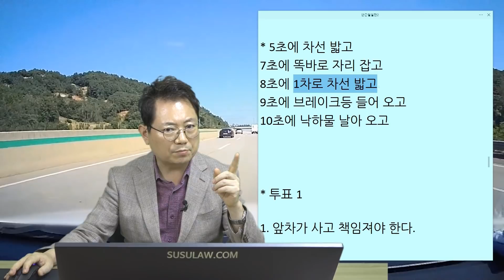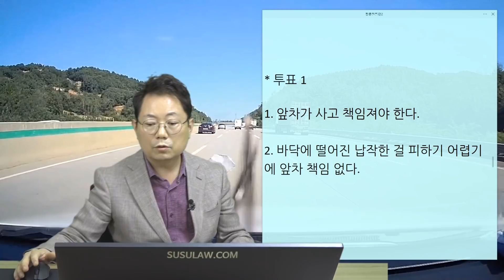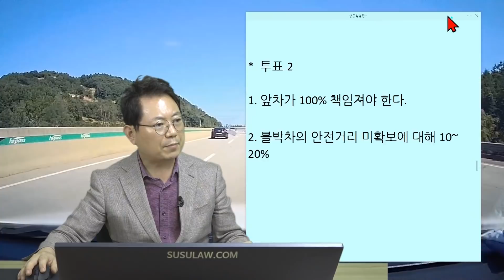7663회. 낙하물 주인을 찾을 수 있는 시스템이 있다면 얼마나 좋을까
(b10141, 안전거리 확보를 할 시간은 줘야죠? 철판이 웬수야ㅠ, 앞지르기해 가던 앞차가 철판을 밟아 튀어올라 블박차로 날아온 사고,

상대 보험사와 블박차 보험사가 공통적으로 하는 말이 타차량이 밟아서 날아오는 모래를 피하지 못해 앞유리에 피해를 입은 차량들도 100%과실로 인정받지 못한다고 합니다.

* 5초에 차선 밟고
7초에 똑바로 자리 잡고
8초에 1차로 차선 밟고
9초에 브레이크등 들어 오고
10초에 낙하물 날아 오고

* 투표 1
1. 앞차가 사고 책임져야 한다.  (74%)
2. 바닥에 떨어진 납작한 걸 피하기 어렵기에 앞차 책임 없다. (26%)

*  투표 2
1. 앞차가 100% 책임져야 한다. (82%)
2. 블박차의 안전거리 미확보에 대해 10~20%  (18%)

낙하물은 앞 차가 밟으면 그대로 올라왔다 내려가는 것이고 뒤 차가 달려와 박는 것이기 때문에 안전거리확보를 했다면 충돌치 않았을 것이라며 10~20% 정도 볼 수 있을지 모르지만 빠르게 앞지르기하며 지나가다 튀었으므로 대처할 수 없는 시간에 박았다면 상대차 과실 100% 의견,